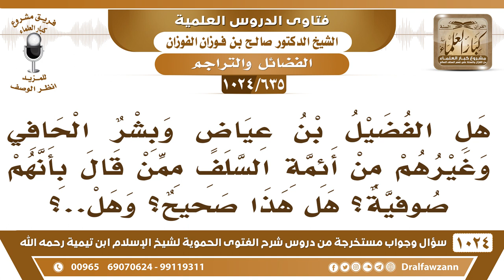[635 -1024] ما علاقة الفضيل بن عياض وبشر الحافي بالصوفية؟ - الشيخ صالح الفوزان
-[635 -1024] السؤال: هل الفضيل بن عياض وبشر الحافي وغيرهم من أئمة السلف من قال بأنهم صوفية ؟ هل هذا صحيح، وهل..؟
الجواب: يقال عُبَّاد ما كانوا يسمونهم صوفية وإنما يسمونهم بالزهاد والعباد.
للاشتراك في قناة الشيخ صالح الفوزان
سؤال وجواب من شرح الفتوى الحموية ( 1024 ) مقطع

للاستفسار والإقتراحات والدعم
رئيس الفريق
لمشروع كبار العلماء